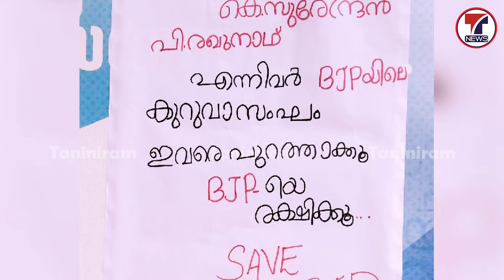കുറുവാ സംഘത്തിൽ നിന്ന് പാർട്ടിയെ രക്ഷിക്കൂ..ബിജെപി നേതൃത്വത്തിനെതിരെ പോസ്റ്ററുകൾ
കുറുവാ സംഘത്തിൽ നിന്ന് പാർട്ടിയെ രക്ഷിക്കൂ..